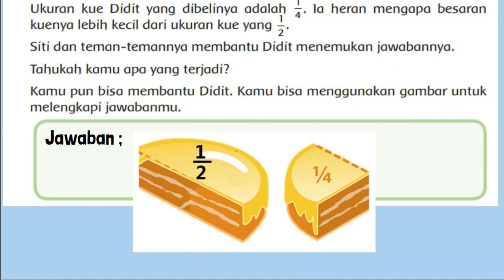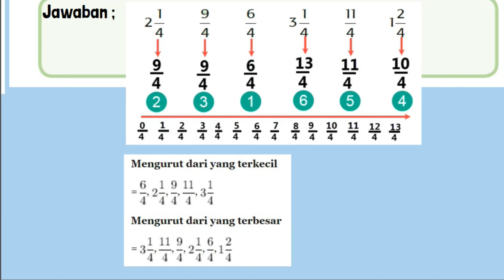Kunci Jawaban Tema 2 Kelas 6 Halaman 15 Pembelajaran 2 Subtema 1 Rukun dalam Perbedaan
Kunci Jawaban Tema 2 Kelas 6 Halaman 15 Pembelajaran 2 Subtema 1 Rukun dalam Perbedaan buku tematik siswa  sd mi. Didit adalah adik Siti. Ia baru saja membeli kue. Namun, ia sangat kecewa karena ukuran kue yang dibelinya tidak sesuai harapannya. Didit menunjukkan kuenya kepada kakaknya.